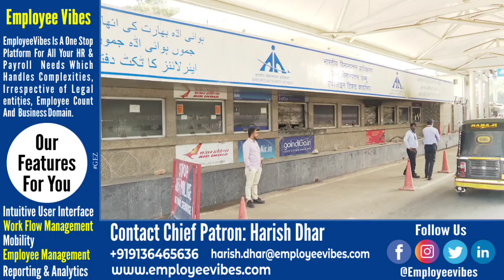Fire at Jammu airport damages ticket counters